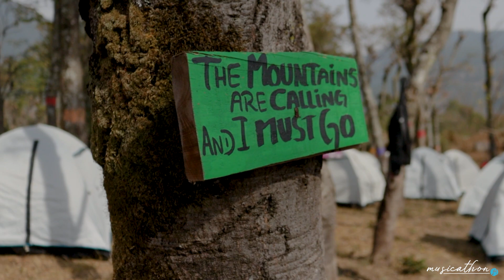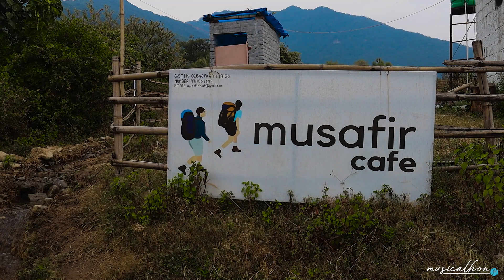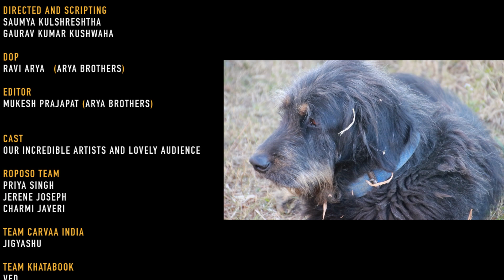Musafirnama- The Musical Journey | ANJAAM | Episode 5 | Musicathon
Musafirnama - The musical Journey is a 5 episode web series where we had tried to show how Musicathon is all about. Who are the people behind the festival, what does it take to make a music festival success, why Musicathon is famous among the independent artists and many more reasons.

Musicathon, it is a platform made for emerging independent artists who perform for travellers from across nationalities, in the most soothing locations. Started amidst the lush green forest of Bir, Himachal Pradesh with astunning backdrop of the Dhauladhar range in previous years, this time, we are trying to take Musicathon to other wonderful place in Bir. We are excited to keep the whole event an eco-friendly affair. It all comes together with the efforts of the local community, talented independent musicians, and a bunch of people driven by a mutual passion for music, poetry, and love for the Earth & travel.

Venue Partner : The Bagicha
Live Entertainment Partner : Roposo India
Travel partner : Carvaa India
Supported by : Khatabook

Directed by : Ravi Arya
Additional Footage : Gyalpo Production
Drone Footage : Abu Karma
Editing : Mukesh Prajapati
Scripting : Saumya Kulshrestha
Produced by : Musicathon